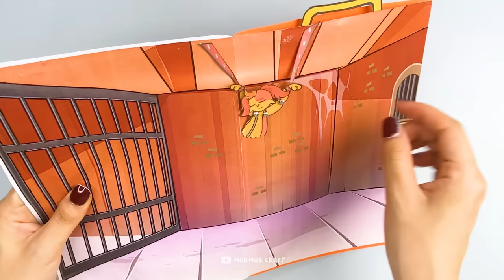Making DOGDAY GameBook☀️Poppy Playtime Chapter 3 - Mermaid Pregnant Blind Bag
DogDay escaped prison but got turned into a pregnant mermaid 🐕 What would he do now?
Let's help him